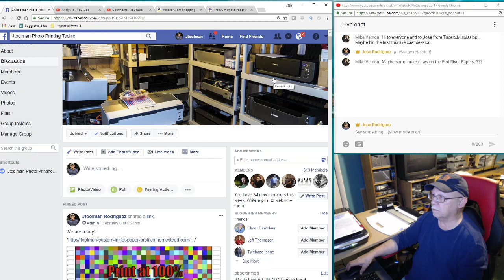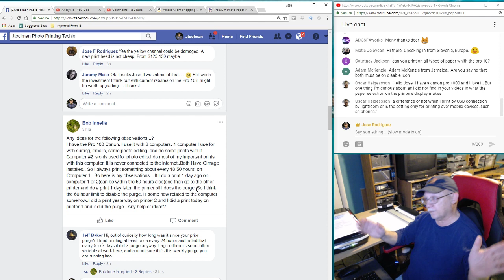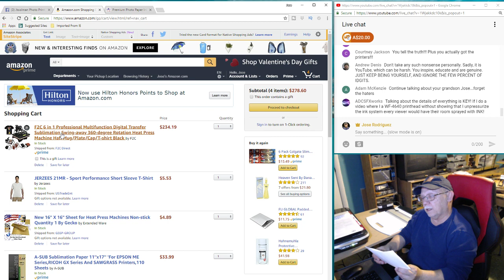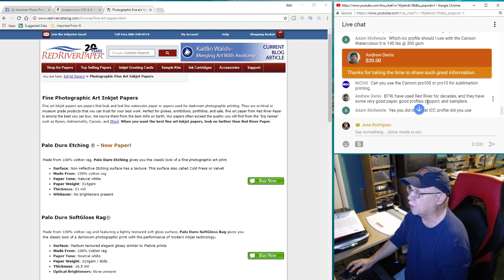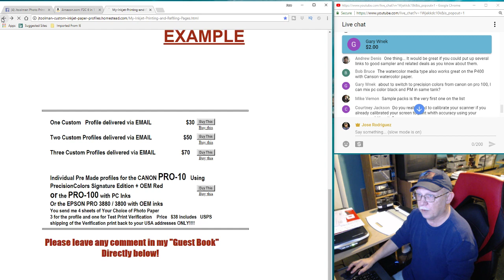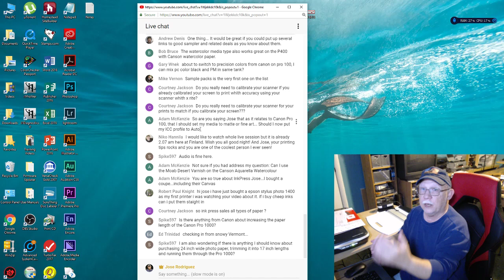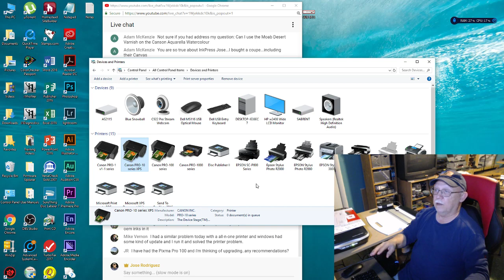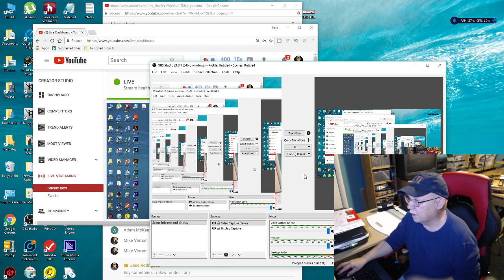Jose Rodriguez PHOTO PRINTING TECHIE LIVE Stream 2-10-2018 6PM EST USA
Please join us for the 5th Live Stream of the year 2018
Always great Info, Hints and How Too's!
See you all then! 😀